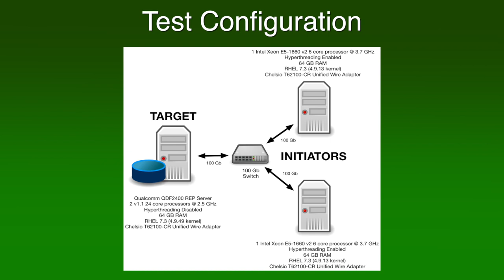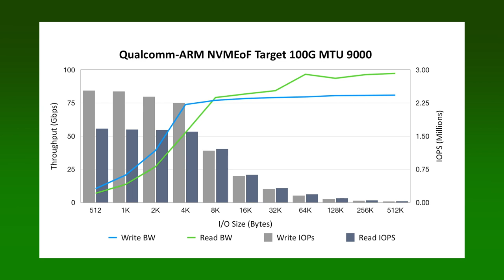Qualcomm Launch - NVMEoF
NVMoF